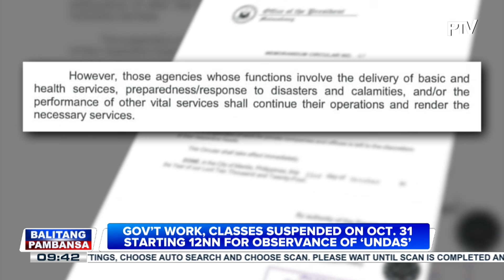Gov't work, classes suspended on Oct.31 starting 12nn for observance of 'Undas'